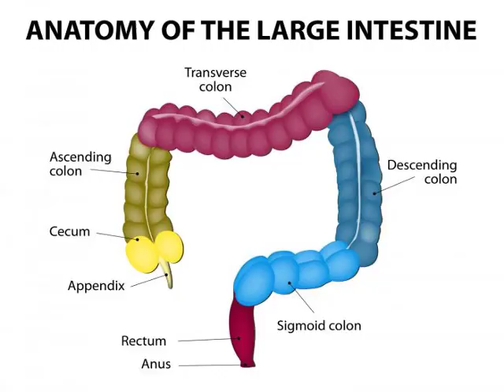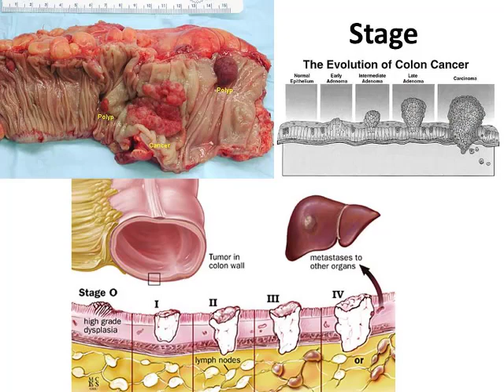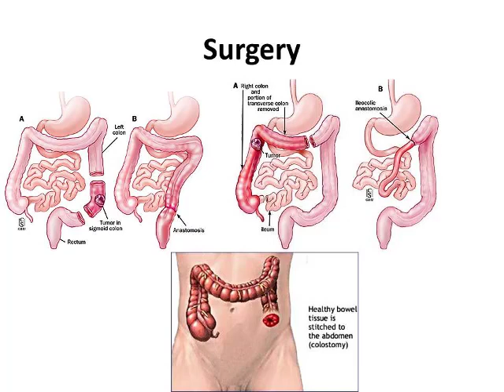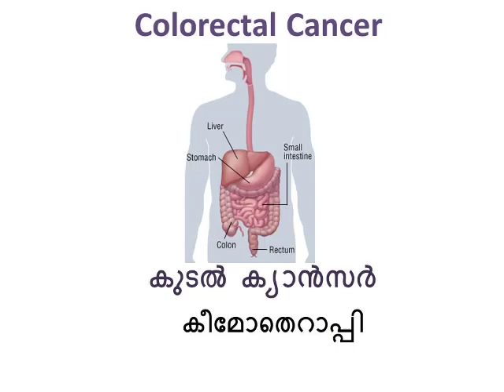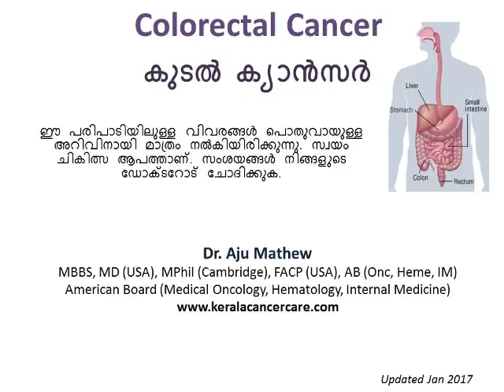കുടല്‍ ക്യാന്‍സര്‍ Colon cancer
സന്ദർശിക്കുക